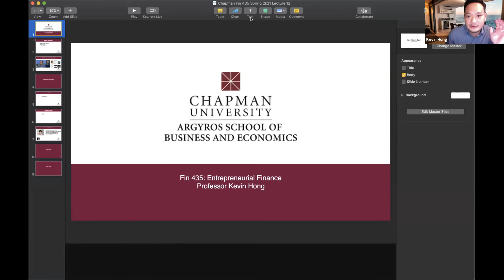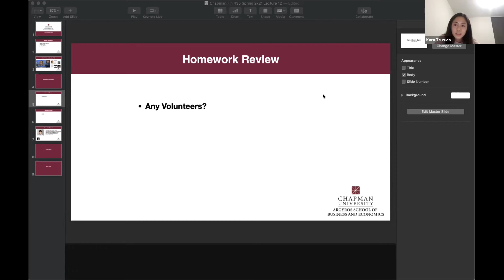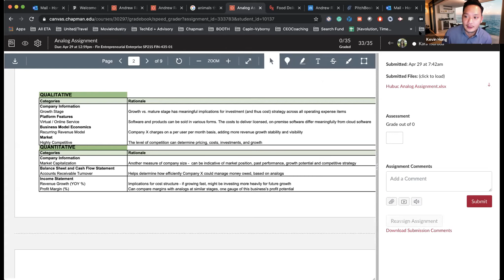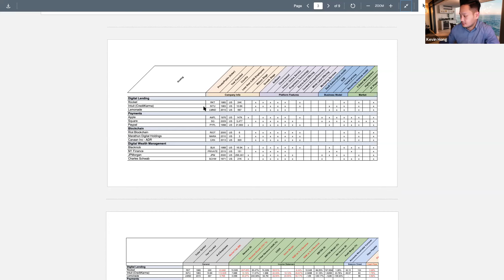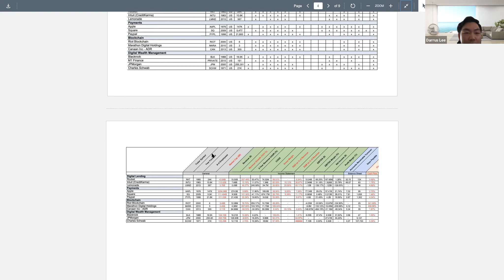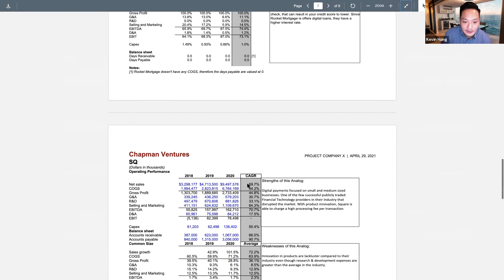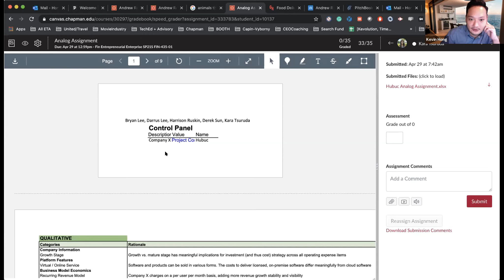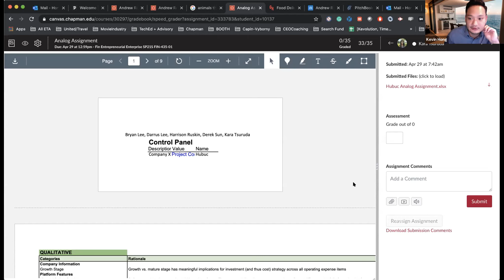Andrew Romans Speaking Engagement